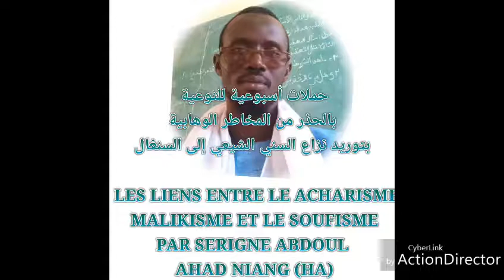🛑LES LIENS ENTRE LE ACHARISME, MALIKISME ET LE SOUFISME PAR SERIGNE ABDOUL AHAD NIANG (HA)